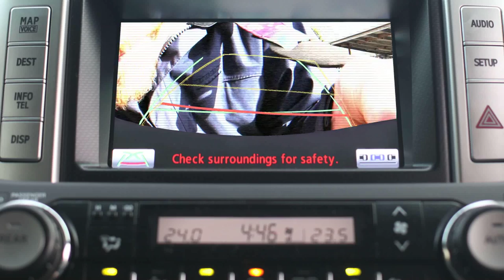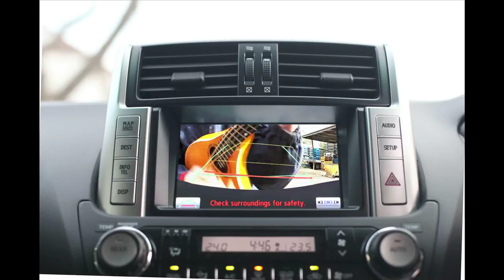Toyota LandCruiser Prado vs Bob Corbett Band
This is how you use a car's safety cameras to film a music video.

Toyota provided a brand new Land Cruiser Prado Kakadu for us to get across Australia on tour - a great show of support for Australian Independent Country Music and Rural Australia.

The song is called "Frankenbeanz" written by David Carter (banjo). The song can be found on Bob Corbett & The Roo Grass Band's 2011 album, LUCKY COUNTRY.

The video was filmed while on tour in Adelaide, South Australia with the generous support of Graham & Maureen Wegener.

- And also available at Bandit.fm, Bigpond, JB HIFI, Sanity, Leading Edge, ABC Retail and many more music stores.

For up to date information on upcoming shows and new releases please go